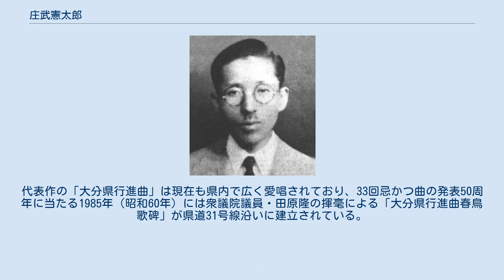庄武憲太郎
庄武 憲太郎（しょうたけ けんたろう、1893年2月22日 - 1952年5月27日）は、昭和時代戦前の日本の作詞家、歌人、旧制中学校教諭。
号は春鳥（しゅんちょう）。
大分県出身。
 1893年（明治26年）2月、大分県西国東郡朝田村（現在の杵築市大田地区）の農家に四人兄弟の長男として生まれる。
小学校を卒業後、田原村の準教員養成所を経て西国東郡高田町（現在の豊後高田市）で代用教員を務め、大分師範学校へ進学する。
 大分師範学校を卒業した後は日本大学へ進み国語と漢文を学んだ。
帰郷後は県立臼杵高等女学校（現県立臼杵高校）や徳島師範学校、旧制宮崎中学（現在の宮崎県立宮崎大宮高等学校）で教諭を務める。
旧制宮崎中学在職中の1933年（昭和8年）、宮崎市で開催された祖国日向産業博覧会のテーマ曲募集で応募作「祖国日向の四季」が一等入選となる。
これ以降、校歌や消防歌の作詞に取り組む傍ら歌人としては宮中歌会始での入選も果たしている。
1935年（昭和10年）、豊州新報（現在の大分合同新聞の前身の一紙）の創刊50周年を記念した県民歌の歌詞募集に際して応募作が一等入選で採用され、江口夜詩の作曲で中野忠晴が歌唱する「大分県行進曲」として日本コロムビアよりSPレコードが発売された。
 「大分県行進曲」の歌詞を応募して間もなく、札幌商業学校（現北海学園札幌高等学校）の教員に招かれて北海道へ転勤する。
1944年（昭和19年）、目白女子商業学校の校長に招かれて上京するが戦況悪化のため妻の郷里である岐阜県恵那郡苗木町（現在の中津川市）へ疎開し、旧制中津商業学校（現在の岐阜県立中津商業高等学校）教員となる。
 1952年（昭和27年）5月、県立中津高校の分校設置を文部省に陳情するため上京していた際に風邪で体調を崩し、中津川へ戻った後に心臓弁膜症を併発し27日夜に死去。
従六位を追贈された。
 生家がある朝田村は1954年（昭和29年）に田原村と合併して大田村となった後、2005年（平成17年）に新設合併で杵築市の一部となり現在に至る。
代表作の「大分県行進曲」は現在も県内で広く愛唱されており、33回忌かつ曲の発表50周年に当たる1985年（昭和60年）には衆議院議員・田原隆の揮毫による「大分県行進曲春鳥歌碑」が県道31号線沿いに建立されている。
 上記の2曲は日本コロムビアよりSPレコードが発売されている。